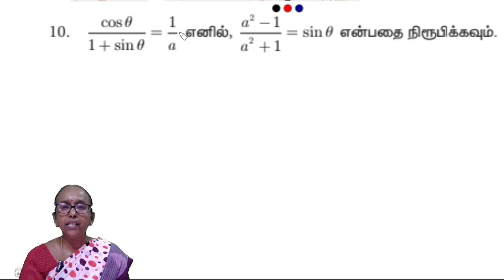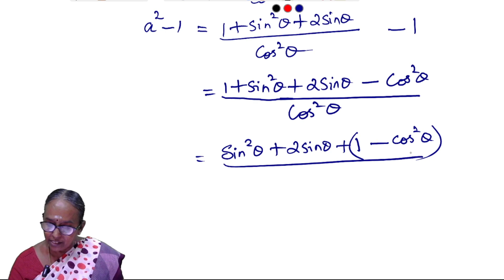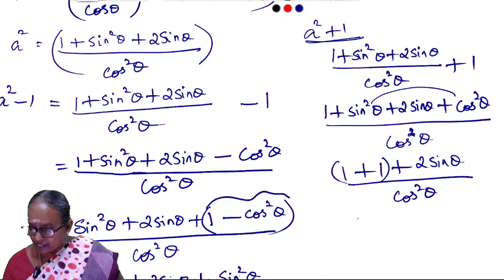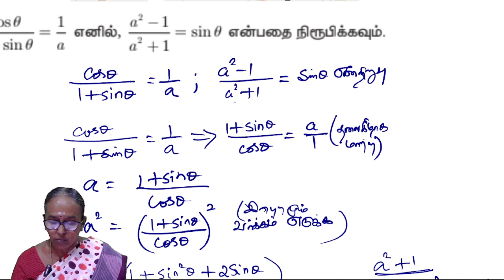TN 10 Maths - Trigonometry | Chapter 6 | Exercise 6.1 Question 10 | Samacheer kalvi | Ranjitham